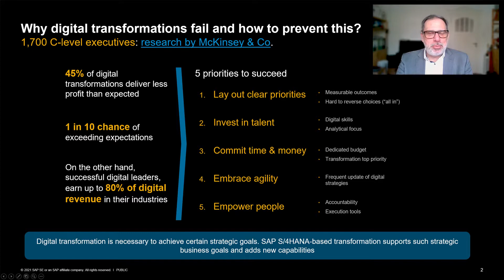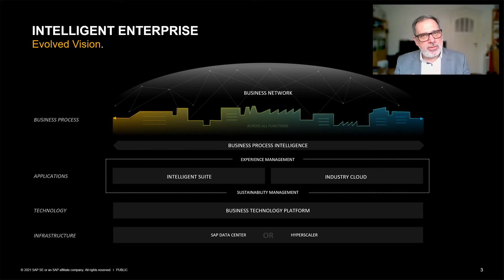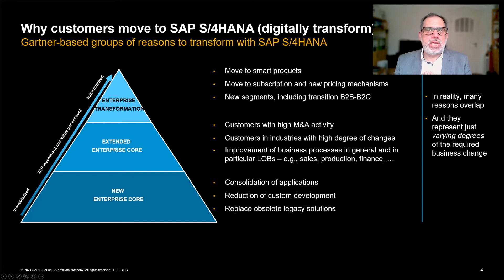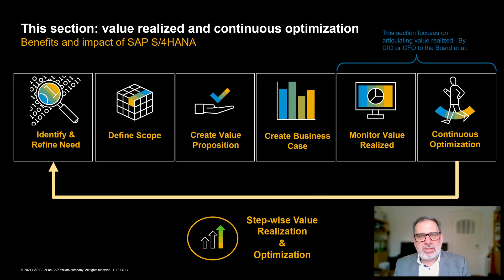Digitalisierung im Mittelstand: Expertentalk mit Stefan Krumm von SAP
Sandra Wagner, Vice President Sales & Marketing spricht mit Stefan Krumm vom SAP Customer Office über Digitalisierung und was das für mittelständische Unternehmen, wie uns bedeutet.
Spannende Projekte, Erfolgsgeschichten, Hinweise & sympathische Einblicke. Digitalisierung - not only another project!